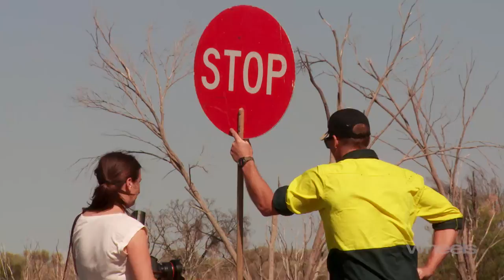Target: 300km/h in a FPV GT-F Falcon on the Stuart Highway, NT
As the curtain comes down on Aussie muscle cars, we endeavour to set a production-car record in perpetuity and break a mythical speed barrier.

This is the video home of Wheels magazine, quite possibly the greatest motoring magazine in the world. Here you’ll find track tests, drag races, interviews and reviews of the world’s most exciting and exotic cars, plus the ones you drive every day. That means serious consumer advice as well as plenty of noise, smoke and fun.

Join the conversation